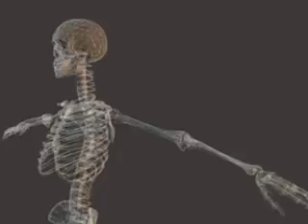3D PC (85)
3D PC (85)